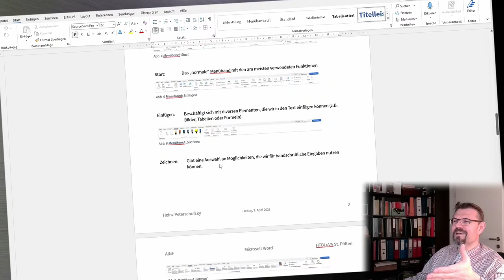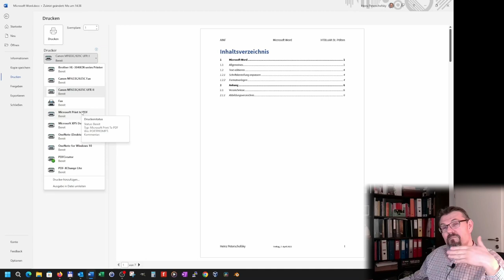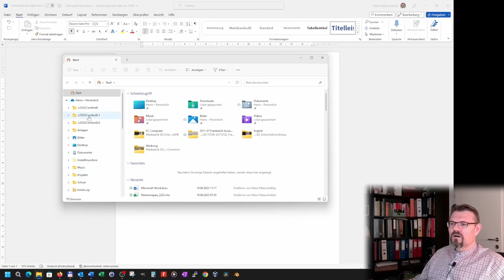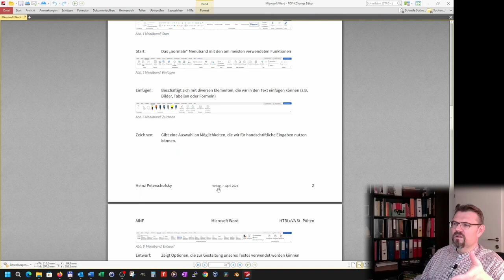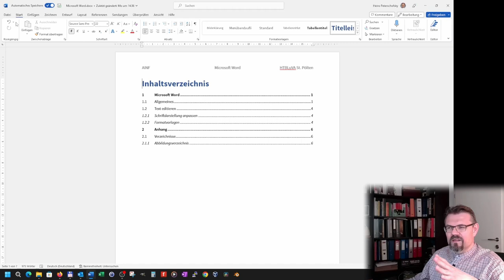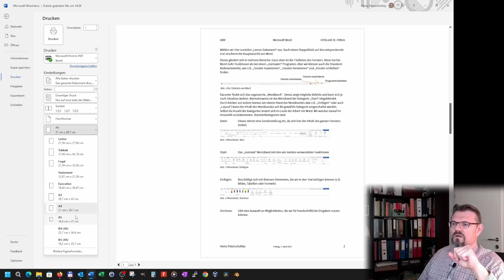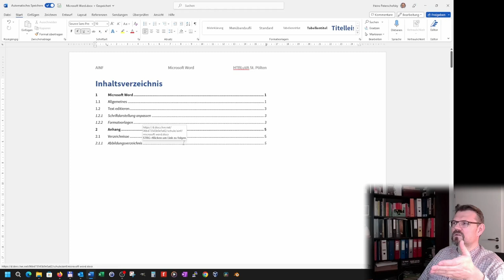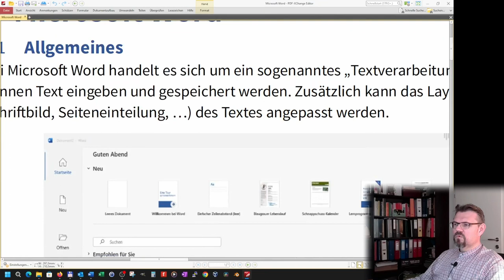Word 19: Drucken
Irgendwann wird man vor dem Problem stehen ein Dokument zu Papier zu bringen und es auszudrucken. Hier wird behandelt welche Fehler man machen kann und wie man unnötige Papierverschwendung vermeidet.